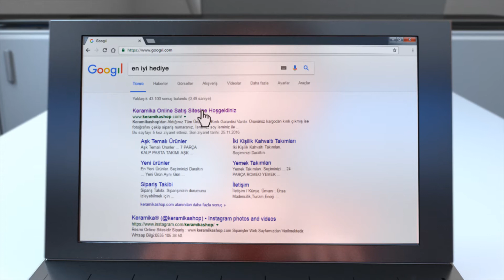Keramika | Kera Mira Sevgililer Günü Çizgi Film Animasyon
Kera Mira Sevgililer Günü Çizgi Film Animasyon Çalışması

Firma: Keramika
Yıl: 2016